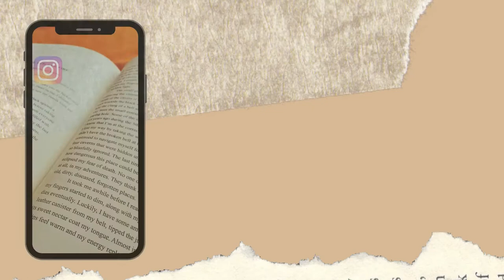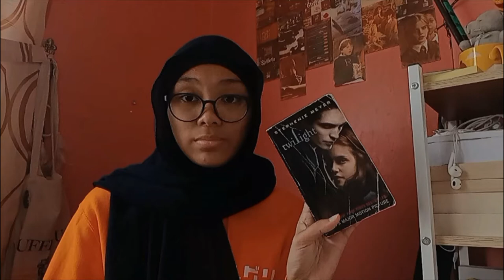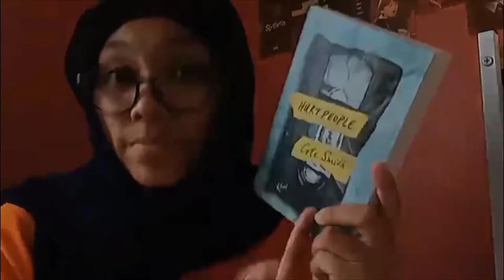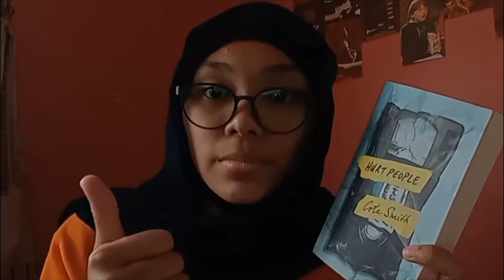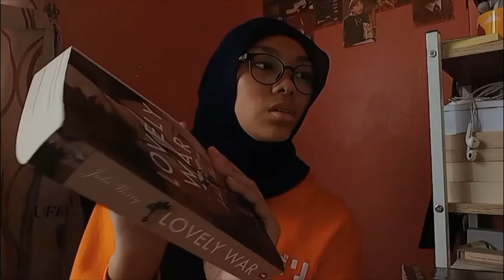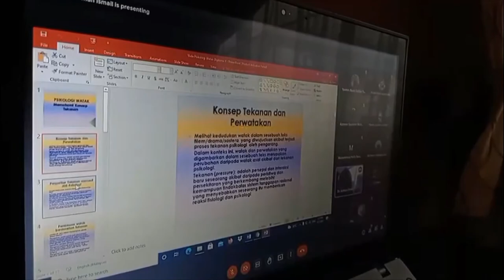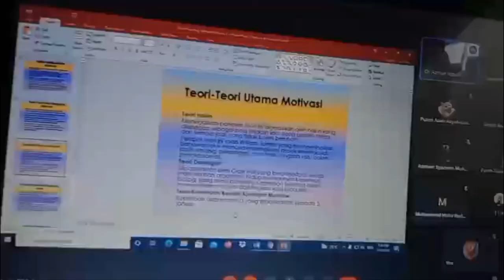A chaotic wednesday with me :) + reading update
wow y'all made it down here!  love y'all! ♡